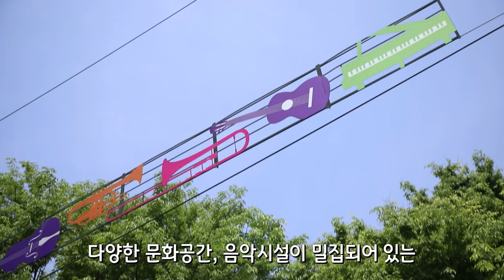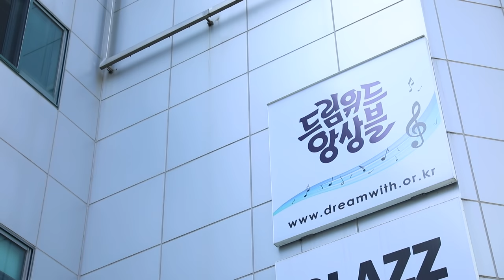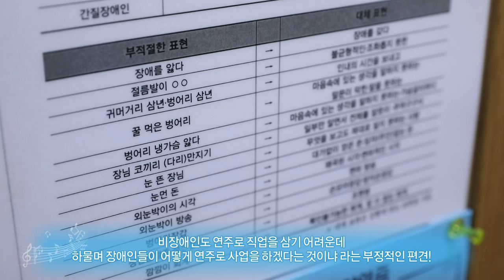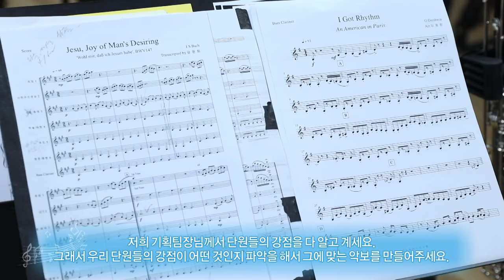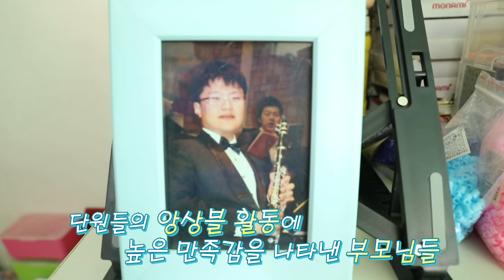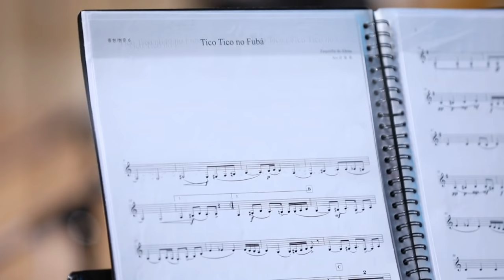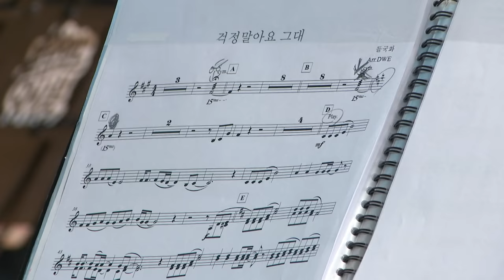가슴으로 듣는 음악, 세상의 편견을 녹이다 - 발달장애인 예술단 ‘드림위드 앙상블’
국내 최초 발달장애 전문 연주 단체, 드림위드 앙상블
화려한 연주실력으로 우리나라 뿐 아니라
뉴욕공연을 성황리에 끝마치고
남아공 공연까지 예정하고 있다는데..
꿈을 향한 끝없는 도전으로 최고의 음악인이 되기까지
드림위드 앙상블의 열정과 감동을 확인하세요~